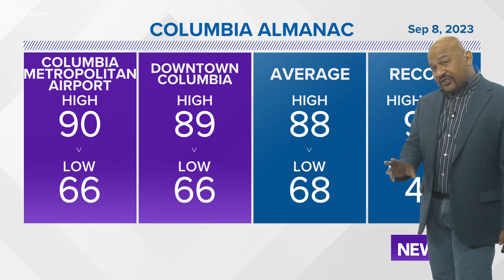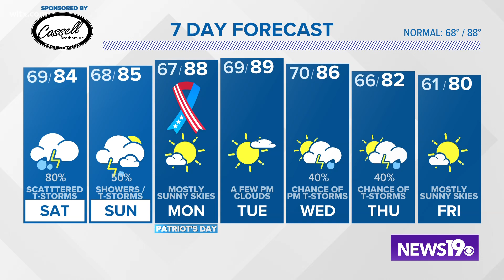Isolated shower or storm tonight but likely both days this weekend.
Isolated shower or storm tonight but likely both days this weekend. High temperatures will be in the mid 80s.